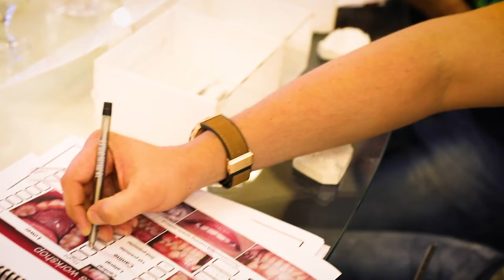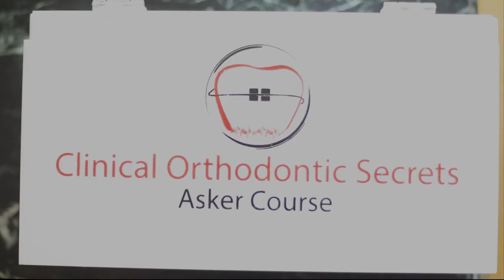Orthodontic course by Dr Amr Asker, graduation 48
orthodontic  lectures